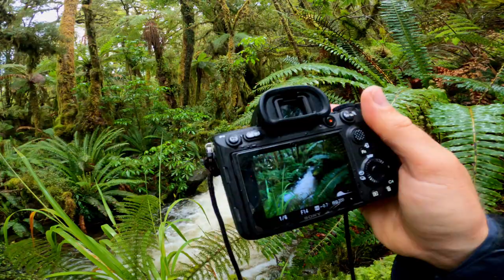New Zealand Rainforest and Waterfall photography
This video is all about looking for, compositing, and capturing beautiful water in the forest.

Working mostly with a 12mm lens and a pretty slow shutter speed, you’ll learn my techniques for getting the best images.

It was a pretty rainy day… But, getting out in nature, even if I don’t want to, is always the most inspiring and refreshing activity.

If you want to dive deeper, enjoy a huge discount on my Landscape Photography Masterclass here:

00:00:30 - Braving the weather and searching for a good composition
00:02:00 - What to look for when photographing water
00:03:05 - How to use a slow shutter speed and the problems that creates
00:04:29 - Searching for a new location
00:06:02 - Developing a new composition
00:08:00 - Nature gives us a perfect frame
00:11:50 - The final images

Say hello!